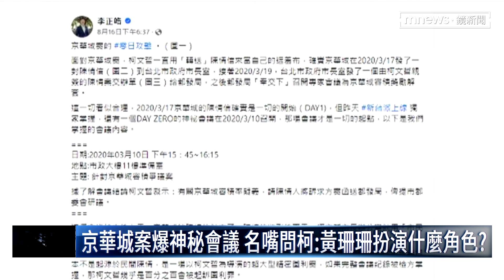名嘴爆京華城案神秘會議？ 應曉薇、黃珊珊遭點名｜鏡新聞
北市前市長柯文哲不只陷入政治獻金風暴，更捲入京華城案，名嘴李正皓爆料京華城高容積率的起點，起源是四年前3月10日一場柯文哲出席的「神秘會議」，李正皓暗示這場會議是柯文哲與一位"位高權重的她"開會，並稱這人疑似也是整個京華城案的牽線人?會議名單也曝光，當日出席會議還有北市議員應曉薇及北市前副市長黃珊珊，不過兩人都否認指控。（鏡新聞已上架86台，若無法收看，請洽詢當地系統台）